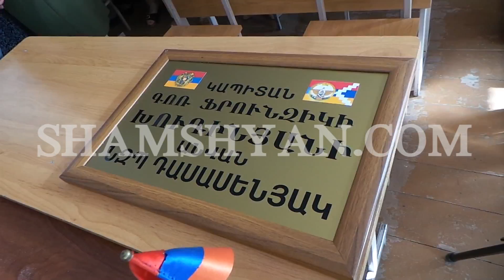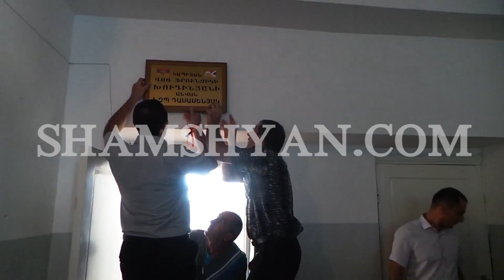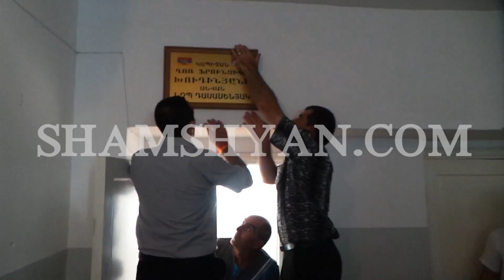Լոռու մարզի Ճոճկան համայնքի գյուղի դպրոցի ՆԶՊ դասասենյակն անվանակոչվեց հերոս Գոռ Խուդինյանի անվամբ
Այսօր՝ սեպտեմբերի 21-ին, Հայաստանի Հանրապետության անկախության 26-րդ տարեդարձի կապակցությամբ Լոռու մարզի Ճոճկան համայնքում մեծ միջոցառում տեղի ունեցավ։ Ինչպես հայտնում է ֆոտոլրագրող Գագիկ Շամշյանը, նախ ամիսներ առաջ զոհված կապիտան Գոռ Խուդինյանի անունով անվանակոչվեց Ճոճկանի միջնակարգ դպրոցի ՆԶՊ-ի դասասենյակը։